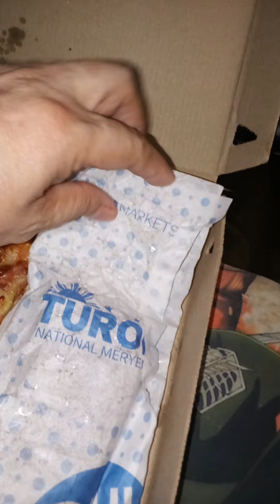Midnight Snacks Banana Spring Rolls and Pizza mukbagshow fypシ゚viral fypシ゚viral part 1